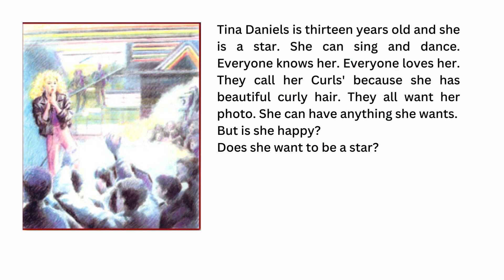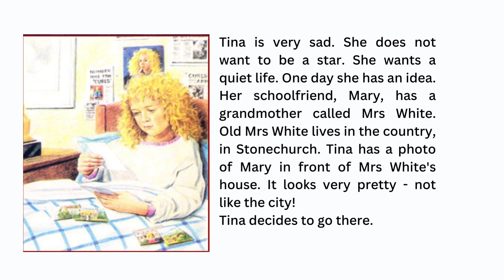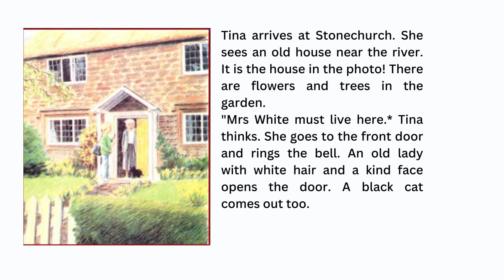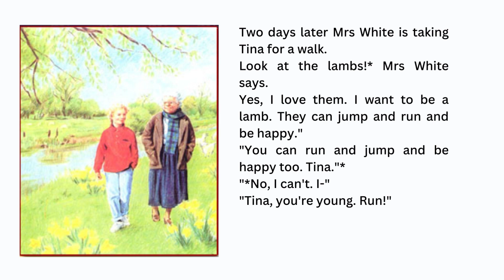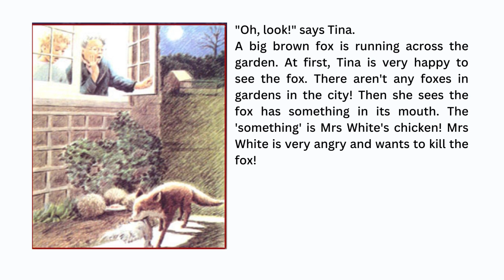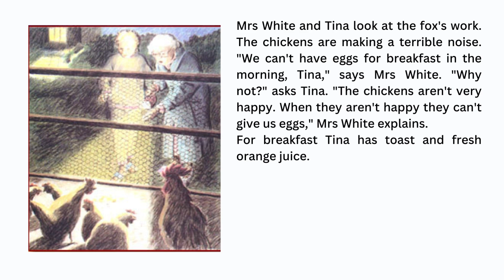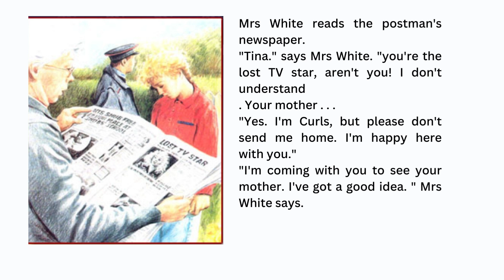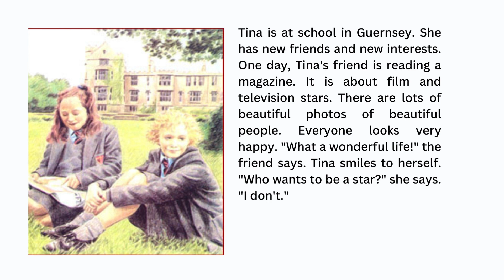English Stories | Learn English Through Stories | Easy English Story: Who wants to be a star?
The story "Who Wants to Be a Star?" by Margaret Iggulden is about a thirteen-year-old girl named Tina Daniels who is a famous TV star. Tina has a beautiful singing voice, and everyone loves her. Her mother has big plans for her, but Tina is not happy. She feels like she is being pushed into a life that she doesn't want.

One day, Tina runs away from home and goes to the countryside. She meets a group of people who live a simple life, and she starts to learn about a different way of life. She also starts to realize that she doesn't have to be a star to be happy.

In the end, Tina returns home, but she is a different person. She is no longer interested in being a star. She just wants to live a simple life and be happy.

The story "Who Wants to Be a Star?" is a coming-of-age story about a young girl who learns to find her own happiness. It is a story about the importance of following your dreams, even if they don't match what other people expect of you.